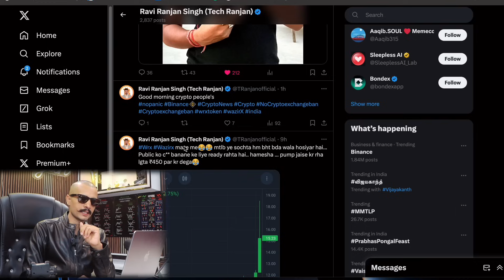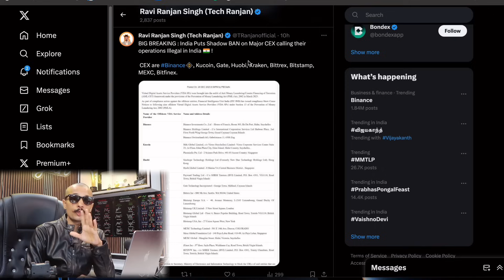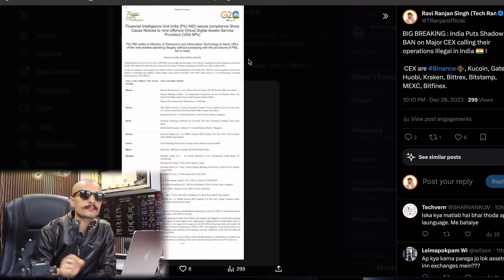Binance and 8 others Crypto Exchanges Ban in India? || Funds Safe कहा रखें? || Best crypto exchange